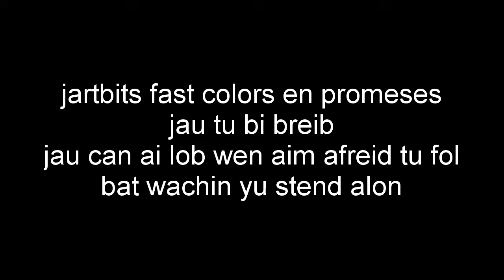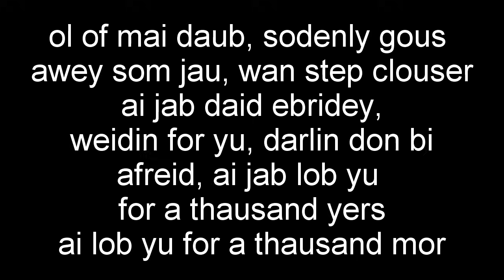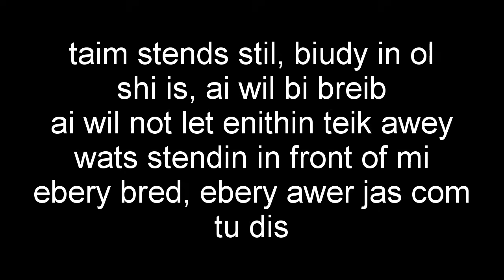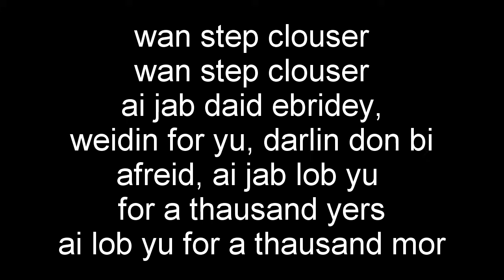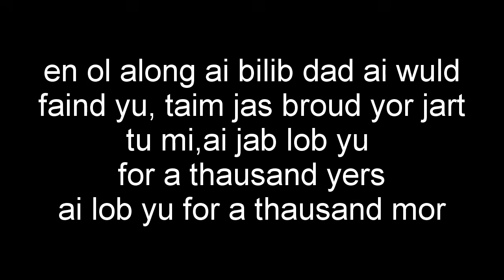Christina Perri - A Thousand Years Con Pronunciacion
si quieren la letra de esta cancion,  y otras canciones, entren a la pagina y denle like